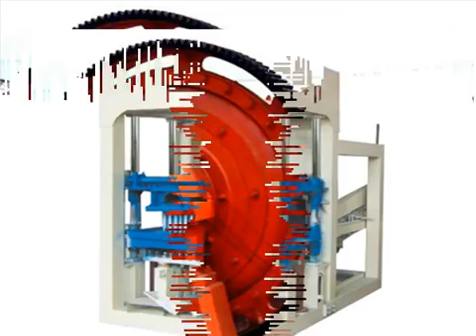roll grinder,feed grinder,